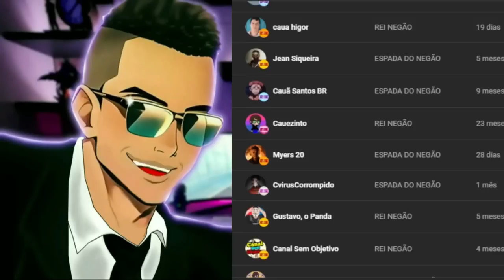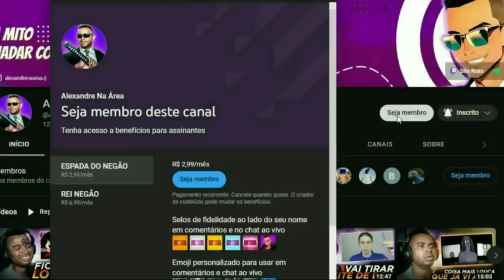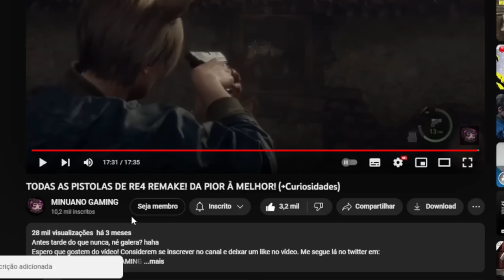TODAS AS PISTOLAS DE RE4 REMAKE! DA PIOR À MELHOR! (+Curiosidades) @MINUANOGAMING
💻 Configurações do meu PC:

Processador: Fx 8320e
Mobo: Ga970 USB3
GPU: GTX 1660 Super GDDR6